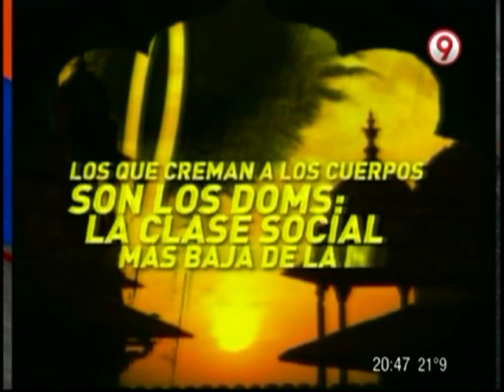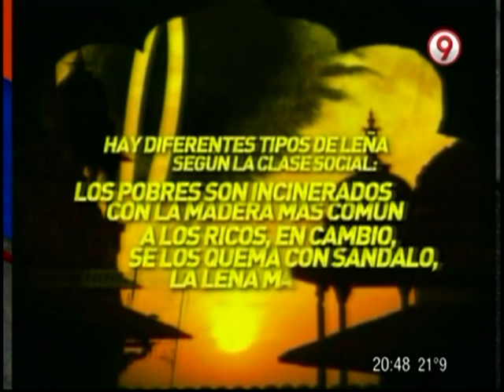La historia de un argentino que murió en el río Ganges, en la India